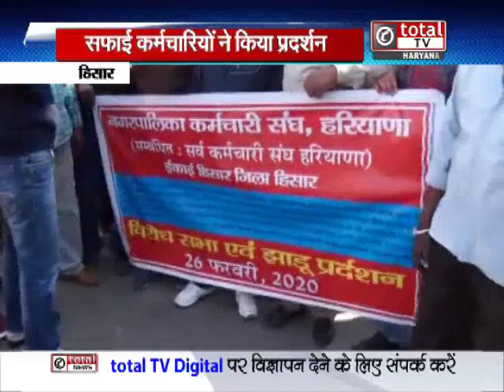सरकार के खिलाफ सड़क पर क्यों उतरे सफाई कर्मचारी, उन्हीं से जानिए ?